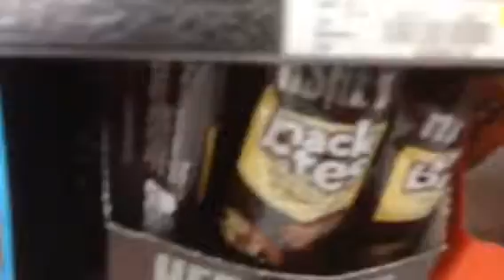Reese's Snack Mix